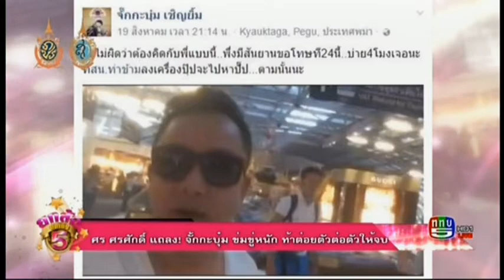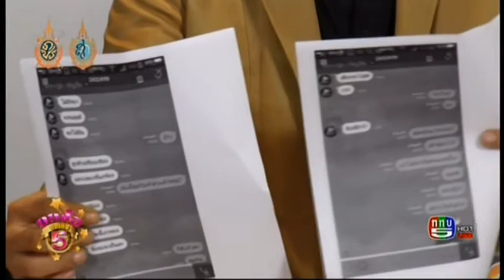‘ศร’แฉถูกขู่ทำร้ายไม่ขอเผาผี ‘จั๊กกะบุ๋ม'